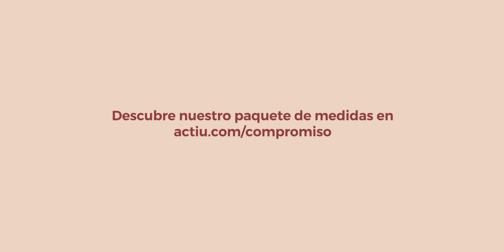Démosle la vuelta | Compromiso ACTIU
Toca volver a la rutina, y más que nunca, toca ponerse manos a la obra. Porque cuando te encuentras que todo está patas arriba, solo queda una cosa por hacer: darle la vuelta

En ACTIU queremos aportar nuestro granito de arena para conseguirlo a través de distintas acciones, lo hemos llamado Compromiso Actiu, y es nuestra iniciativa para ayudar a revertir esta situación.